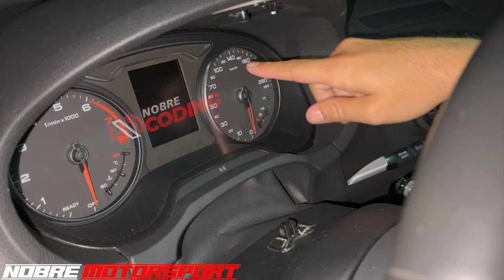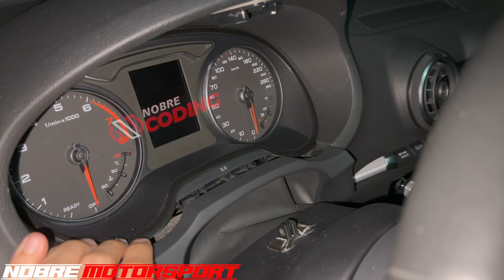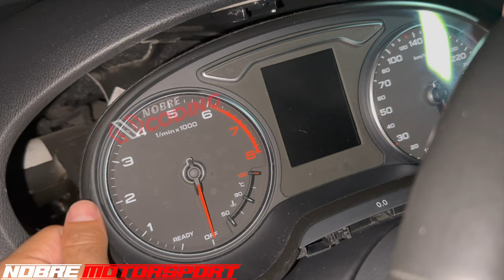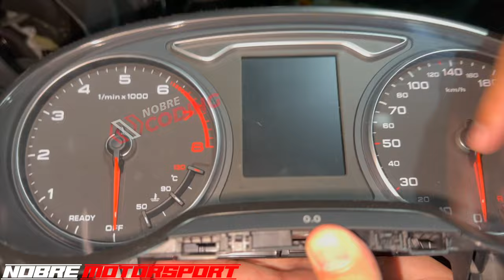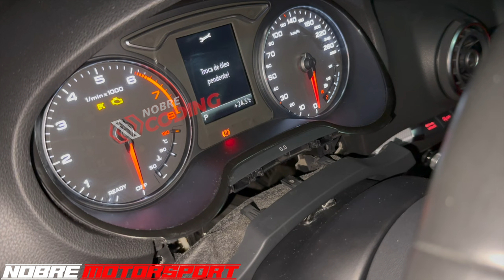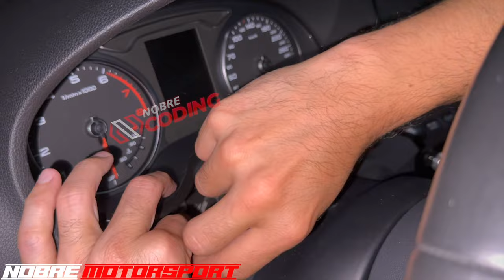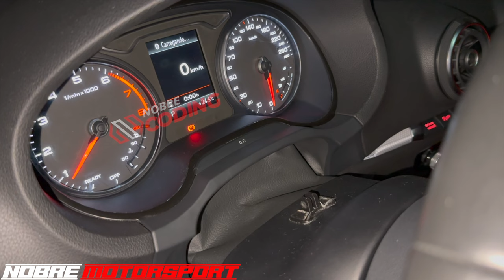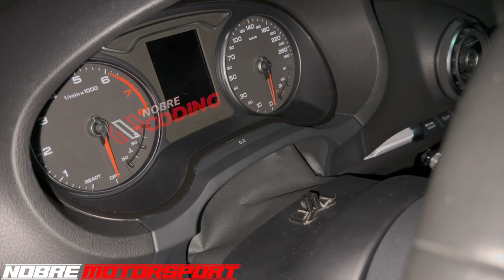COMO INSTALAR PAINEL DIGITAL AUDI A3 VIRTUAL COCKPIT / Passo a passo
↓↓↓↓↓↓↓↓↓↓↓↓↓↓↓↓↓↓↓↓ ATENÇÃO ↓↓↓↓↓↓↓↓↓↓↓↓↓↓↓↓↓↓↓↓↓↓↓
— ✅ QUERO ME TORNAR UM PROFISSIONAL DE CODING AGORA!

COMO INSTALAR PAINEL DIGITAL  AUDI A3 VIRTUAL COCKPIT
virtual cockpit china
virtual cockpit aliexpress
instalacao passo a passo virtual cockpit audi a3 sedan 2.0 2016
Coding brasil.